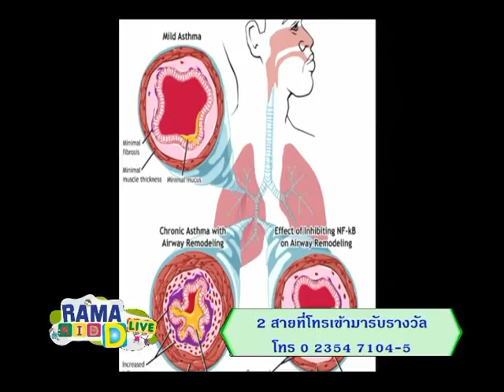Rama Kid D Live | ตอบทุกสารพันปัญหา | 02 ก.ค. 58 (2/3)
ในปัจจุบันที่มลภาวะเป็นพิษ  ส่งผลร้ายแรงต่อเด็กๆอย่างไร  ทำให้เกิดโรคอะไรตามมา และสารพิษที่ได้รับมีอะไรบ้าง  จะมีแนวทางป้องกันได้หรือไม่ต้องติดตามรายการให้ได้  เพราะมีคำแนะนำดีๆจากแพทย์ผู้เชี่ยวชาญเฉพาะทางด้านนี้โดยตรงจาก อ.พญ.รัชนีวรรณ  สินิทธ์กุล  ภาควิชากุมารเวชศาสตร์ คณะแพทยศาสตร์ รพ.รามาธิบดี  ในวันพฤหัสบดีที่ 2 กรกฎาคม พ.ศ.2558

ได้ในรายการ Rama Kid D Live รายการสด 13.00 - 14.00 น. และช่วง Kid D Live Trick วันนี้เสนอเคล็ดลับการดูแลลูกน้อย ในรูปแบบการ์ตูนแอนนิเมชั่นที่สดใส น่ารัก ในตอนความฝันของแม่  คุณแม่ก็เป็นคนหนึ่งของครอบครัวที่มีความฝัน  จะช่วยให้ความฝันของคุณแม่เป็นจริงได้อย่างไร  ต้องติดตามให้ได้ในรายการวันนี้นะคะ